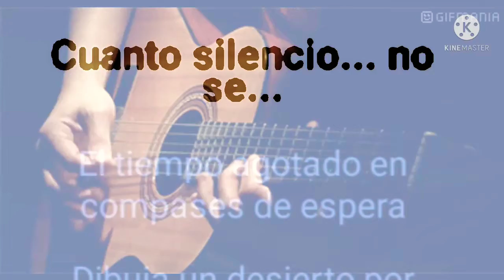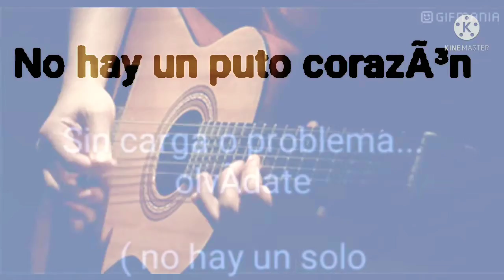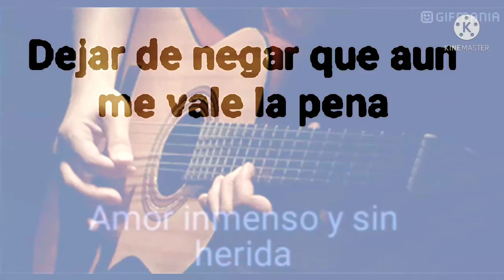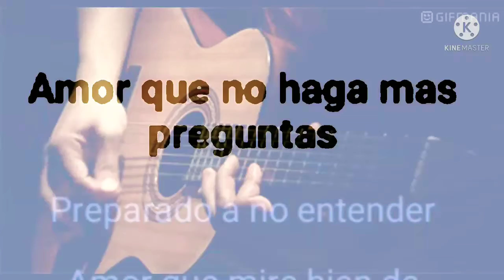Karaoke No hay corazón que valga la pena |Miguel Bose ft. Pblo Alboran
Karaoke Miguel Bose No hay corazón que valga la pena |Miguel Bose ft. Pblo Alboran